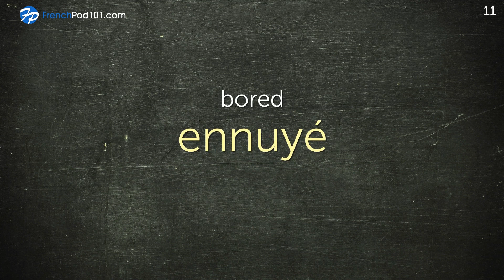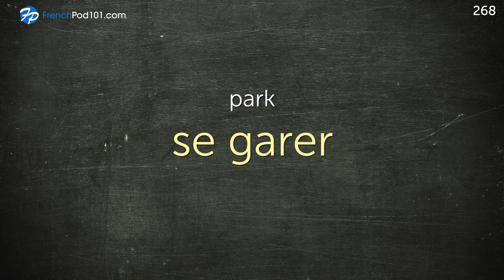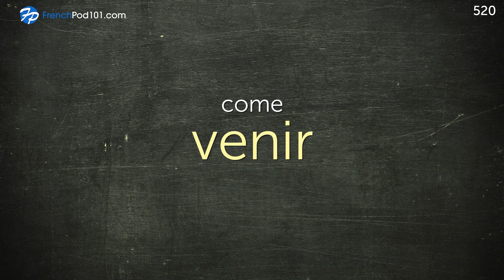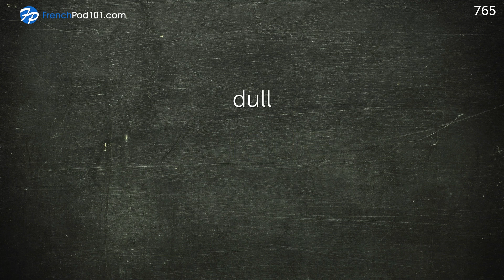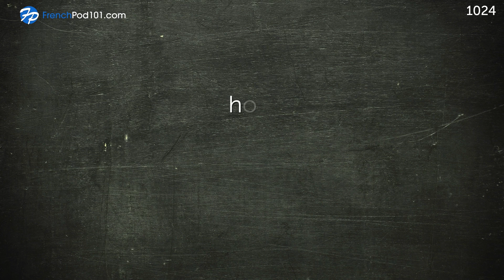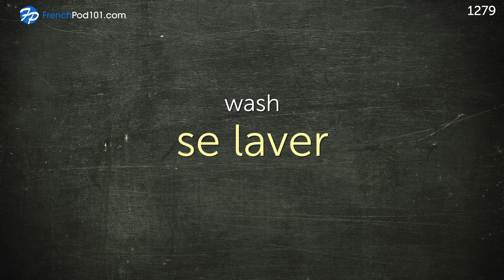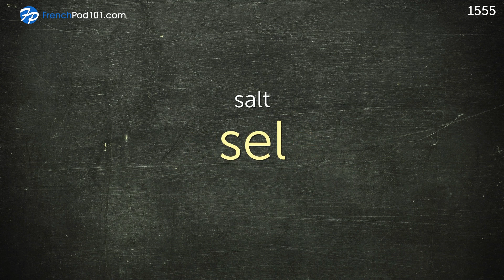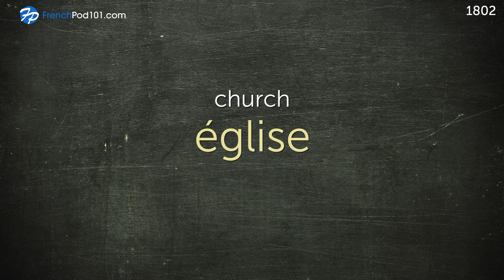1800 Words Every French Beginner Must Know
This is the best video to get started with the French language!

In this video, we will teach you the most common 1800 french words that you must know if you're a an absolute beginner. This is THE place to start if you want to learn French, and improve both your listening and speaking skills.